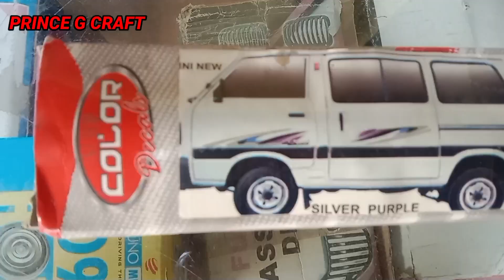मारुति वैन के बॉडी स्टीकर लगाना सीखें|| मारुति वैन ग्राफिक स्टीकर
# मारुति वैन मोडिफाइड#
# मारुति वैन फुल मॉडिफाइड#
# मारुति सुजुकी वैन body sticker#

# मारुति वैन कैसे सजाएं#
# मारुति वैन सजना सीखे#
# मारुति वैन पर ग्राफिक स्टीकर कैसे लगे#
# मारुति Van sticker#
# मारुति वैन पर स्टीकर लगाना सीखे#
# मारुति वैन फुल मोडिफिकेश